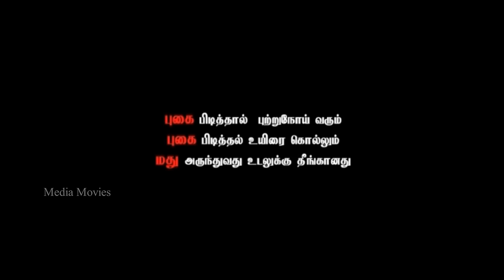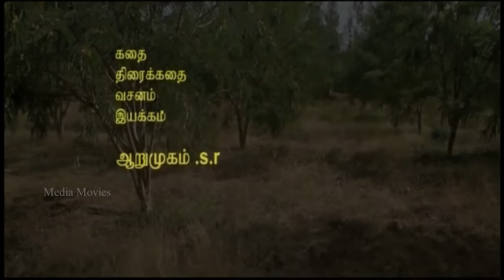Thirumathi Suja En Kadhali | Selvam , Stepha | Tamil Romantic Dubbed Full Movie | Bicstol Channel.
Director            :       S .R.Arumugam

Producer          :        E.L . Murali

Starring            :        Selvam
                                   Stepha
                                   Madhavan
                                   Sumitha
                                   Kutty
                                   Rapeek

Cinematography   :   Ravi

Production Company   :  Dog Movie Presents